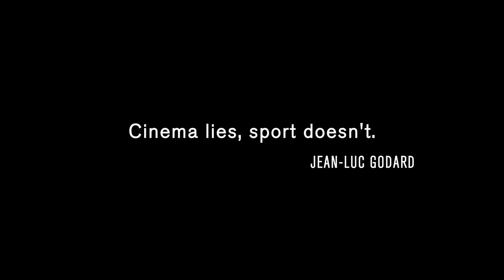SIFF 2018 Trailer: John McEnroe In the Realm of Perfection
Julien Faraut, curator of the French Sport Institute's 16mm archival film collection, compiles an elegant and playful film essay of tennis legend John McEnroe at the height of his career, chronicling the world champion's fierce drive for perfection and the fallout from his devastating loss at the 1984 Roland-Garros French Open.